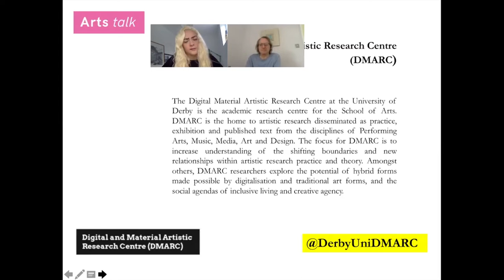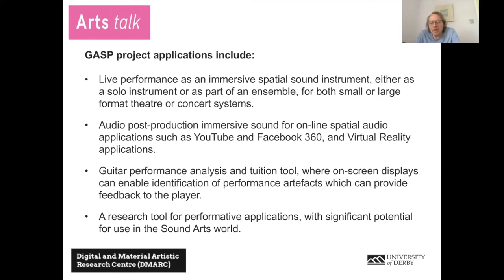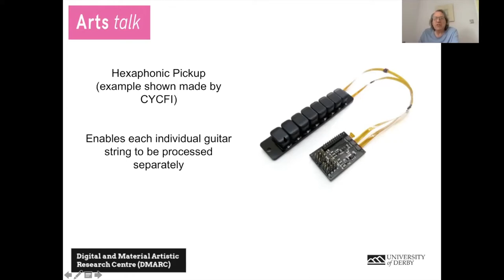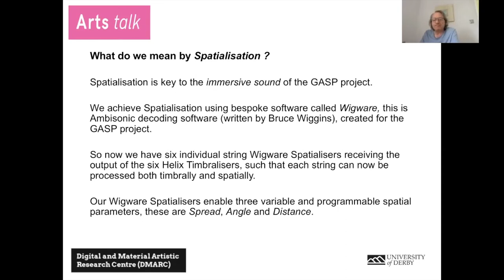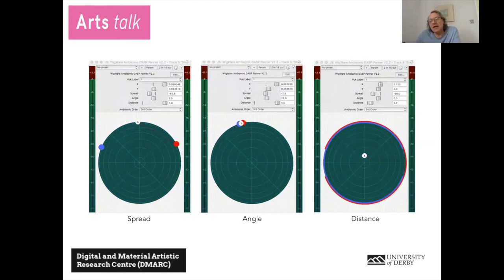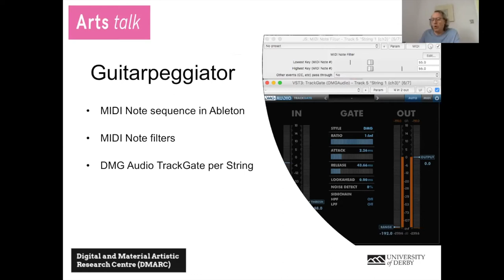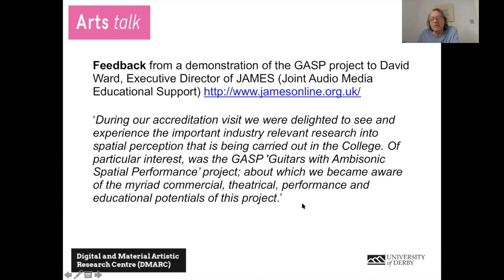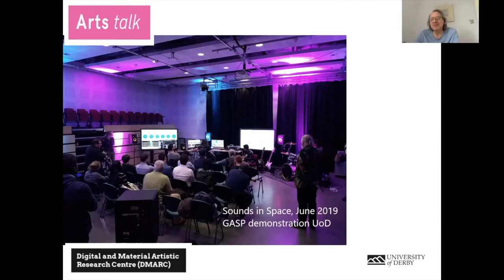GASP DMARC Arts Talk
A presentation covering the details of the GASP system and development up to early 2020.